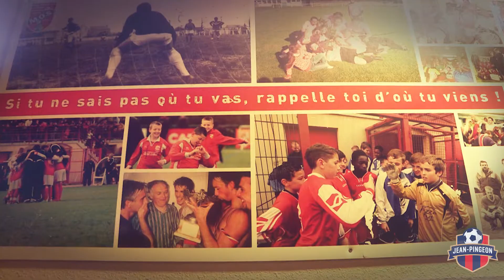Tournoi Jean Pingeon 2019 - Episode 4 - M.O.S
I Web Série I 📹

"Vivre l'Expérience !" du Tournoi Jean-Pingeon 2019 🔵🔴

Episode 4️⃣ : L'Expérience de la M.O.S

David Commeureuc 🎦